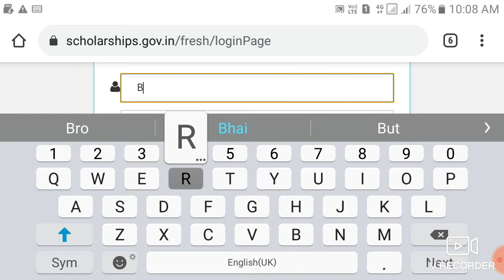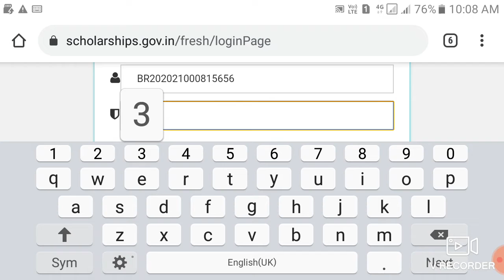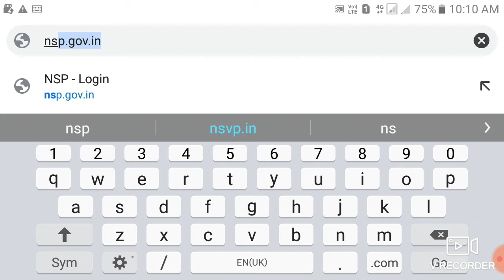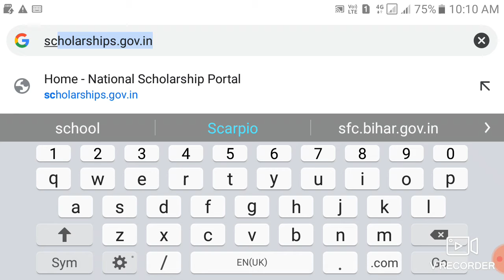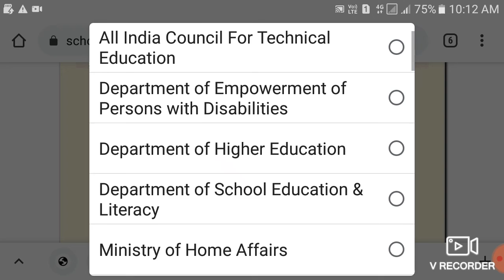National scholarship portal online breaking news hurry up chek kare status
isme mein digital and technical video banata hu mein
so aaj ki video me bataya hu ki kaise aap ghar baithe apne scholarship ki status ko jan sakte hai  So is video ko shuru se last tak jarur dekhe